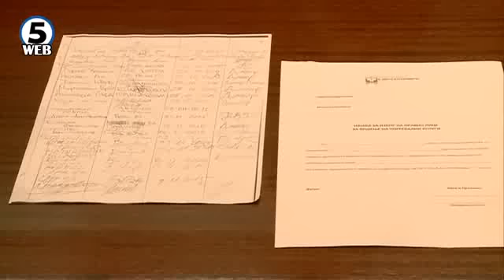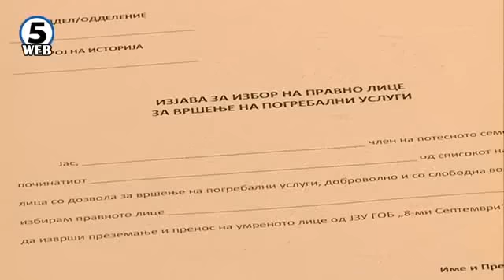Протест на приватните погребални претпријатија